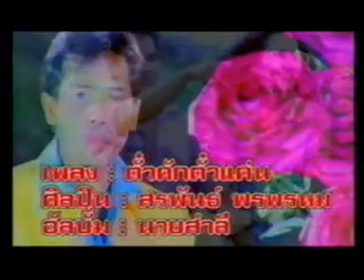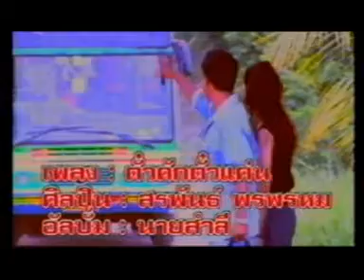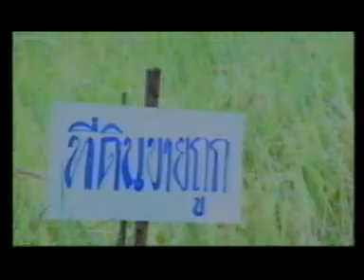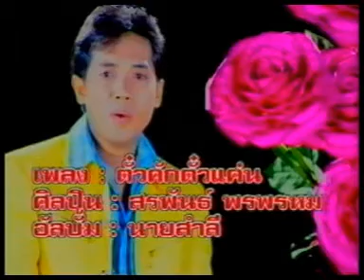ตั๋วคักตั๋วแค่น สรพันธ์ MV